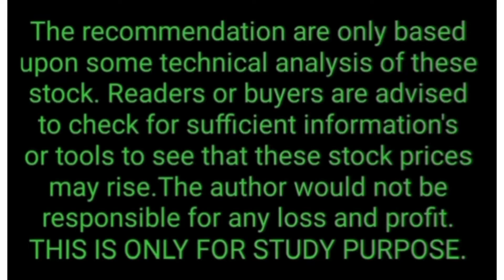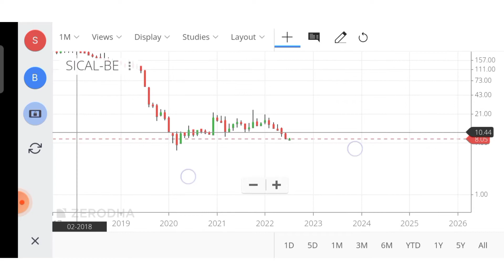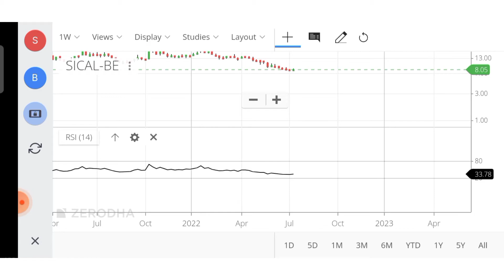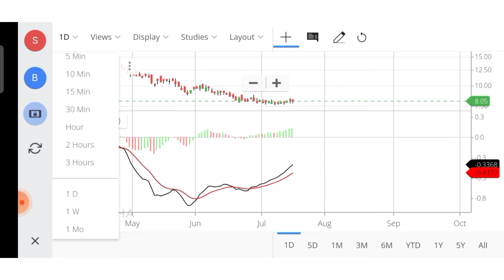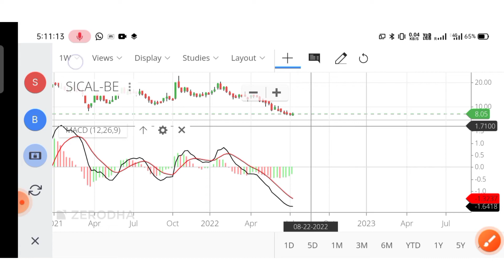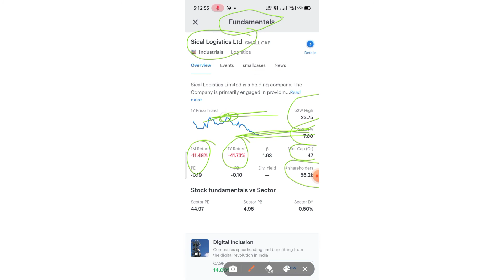Sical Logistics Share/Stock Analysis, Review, Target, Future, Price, Result, Multibagger, News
In this video you will get Sical Logistics Ltd share fundamental and technical analysis, Brief detail about company's future plans.

Sical Logistics Ltd is Indias leading provider of integrated solutions for offshore logistics and multi-modal logistics for bulk and containerized cargo. The company provides end-to-end solutions in:Bulk logistics stevedoring; port terminals; customs house and shipping agency; trucking; railroad; warehousing.Container logistics container terminals; ICD; CFS.Offshore logistics platform supply vessel; cutter suction dredger.Commodities serviced by the company are Dry bulk, Liquid bulk, Gases, Steel material, Ores, Metals, Containers, Over-dimensional cargo and Packaged goods. .The company also in the business activities of Logistics.